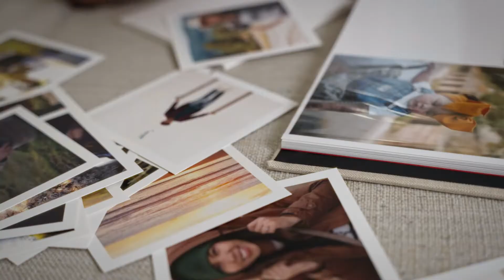This lens is a time machine - Michal Pechardo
When Michal Perchardo’s family lost every photo they had in a terrible flood, he decided to pick up a camera and make some new memories.

What started as a goal to photograph his wife and kids soon grew to encompass parents, grandparents, aunts, uncles, cousins, siblings, and more—and as he shared the joy of a perfectly-timed candid or a family photo shoot with these loved ones, they began to remember the true, timeless power of photography.

For every person with a camera in their hands there’s SmugMug. We help photographers like you share the power of your perspective.